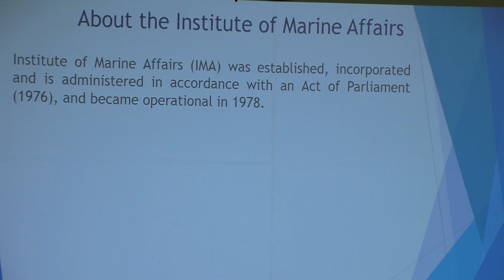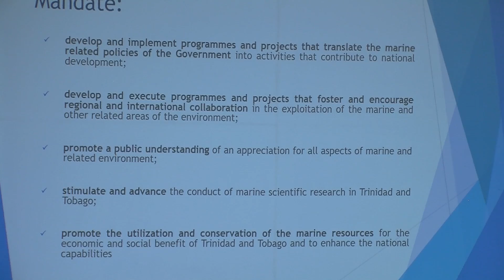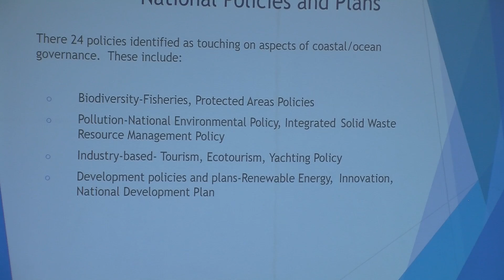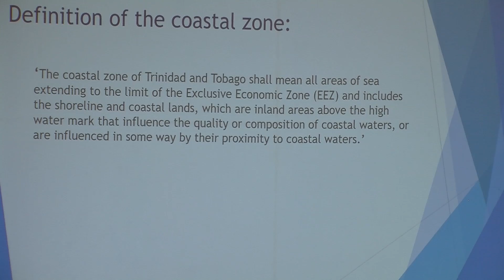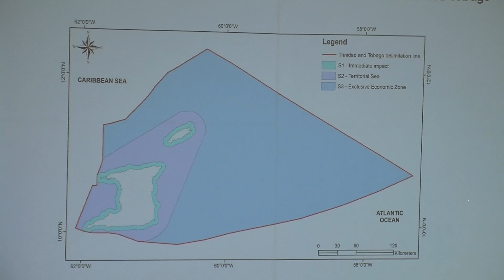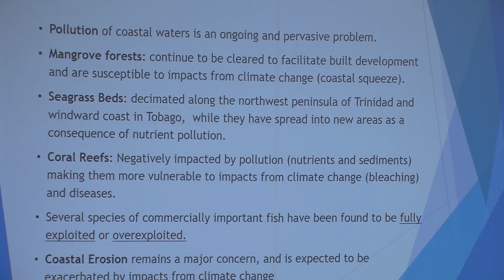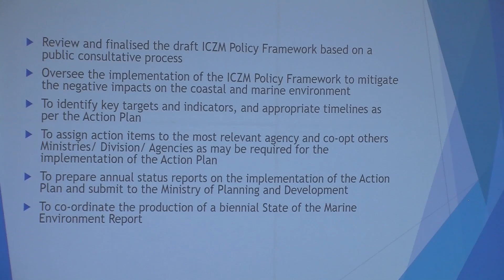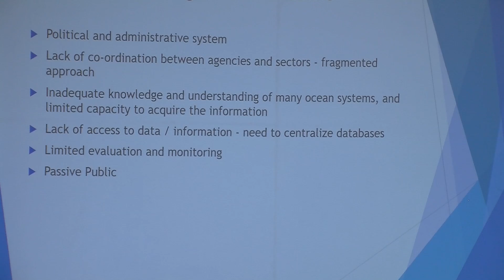Dr Rahanna Juman Deputy Director, Research, Institute of Marine Affairs IMA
Dr  Rahanna Juman Deputy Director, Research, Institute of Marine Affairs IMA delivers her presentation entitled "IMA and its role in Coastal and Ocean Governance in Trinidad and Tobago"

Event: UTT's Enhancing Ocean Governance in the Caribbean Region Symposium 2017, 29 June 2017
UTT Chaguarmas Campus, Auditorium